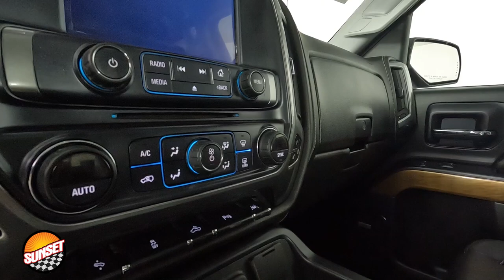2016 Chevrolet Silverado 1500 LTZ Truck 3GCUKSEC0GG324453